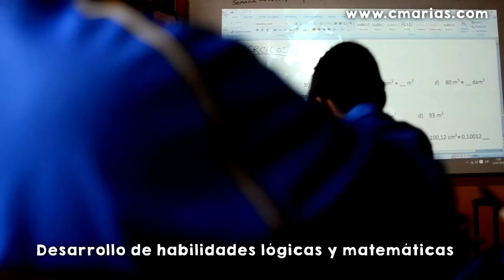Compañía de María La Enseñanza - Santander - Desarrollo de las competencias lógicas y matemáticas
Comprender el mundo que vivimos exige entender el lado matemático del día a día. No es una cuestión solo de hacer cuentas, ecuaciones o números.

Va más allá. Es entender la lógica de un problema, un proceso secuenciado, intuir el futuro y adelantarse a los acontecimientos. Ver dónde otros no pueden ver.

A través de nuestro plan Razonar, Argumentar y Comprender en Compañía, trabajamos todas las habilidades necesarias para desarrollar una plena competencia matemática.